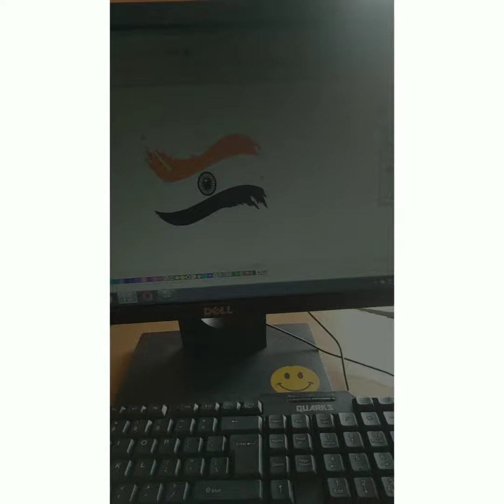National Flag Making🇮🇳 Independence Day..